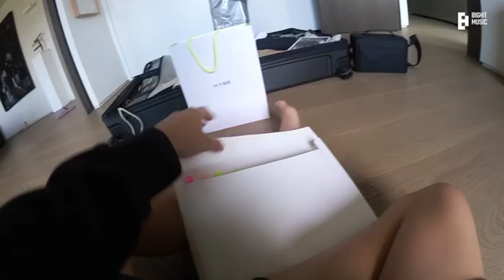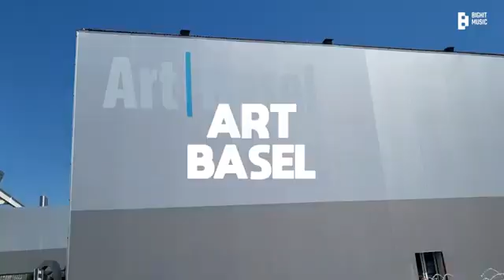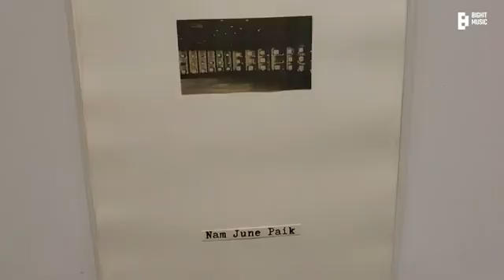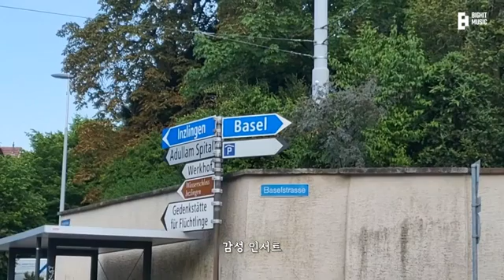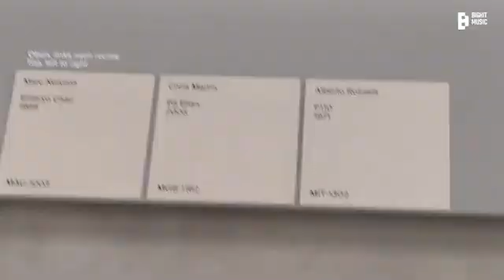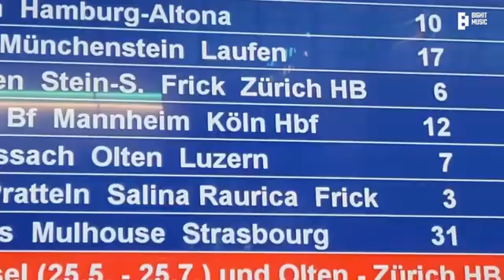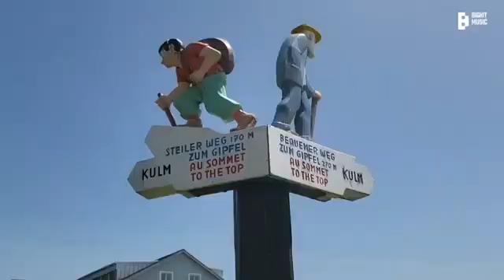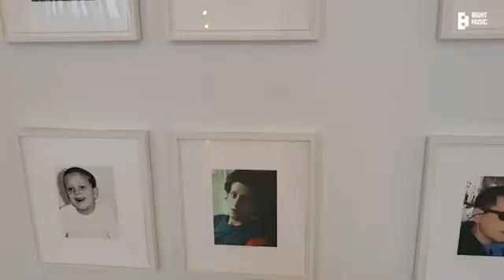BTS VLOG RM | 미술관 VLOG